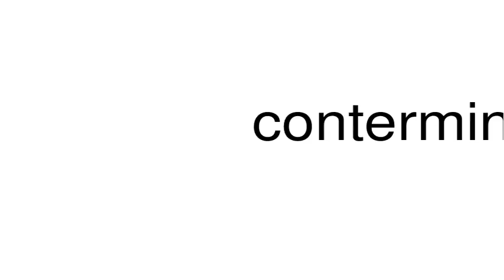How to pronounce conterminal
This is a satire channel. This is a satire channel. How to pronounce the word conterminal.